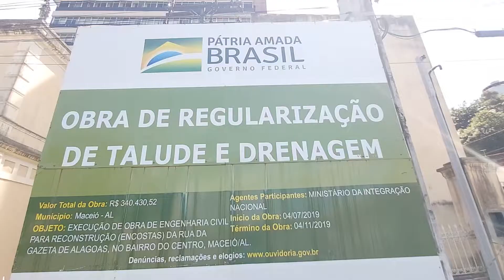LAMA E BARRO PREJUDICAM MORADORES NO CENTRO DE MACEIÓ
Uma grande quantidade de lama e barro tem prejudicado moradores da Rua Gazeta de Alagoas, no Centro de Maceió, que tiveram a rua interditada. O @tvalbertolima esteve lá e traz mais detalhes.